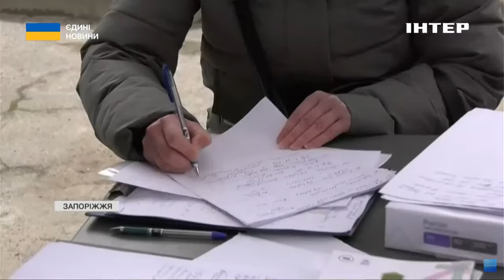Ракетний удар по ДніпроГЕС: рух греблею частково відновили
Рух греблею ДніпроГЕС частково відновили. Про це повідомили в Запорізькій військовій адміністрації. Ще залишаються закритими смуги, що розташовані біля краю греблі, над машинним залом ГЕС. Що зараз відбувається на ГЕС, як Запоріжжя відновлюється після російської атаки - про це дізнаємось від Інни Гогой, нашої кореспондентки.